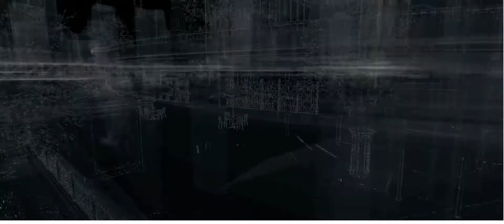Nyamar jadi mafia-Watch Dogs part 11